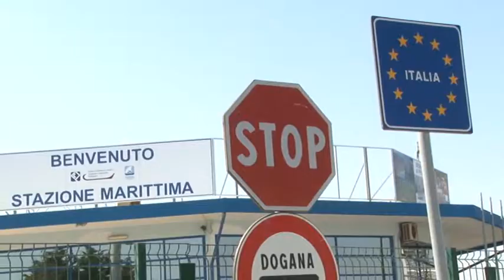Dragaggio Porto Pescara, allarme dei portuali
Dragaggio, grido d'allarme degli operatori portuali